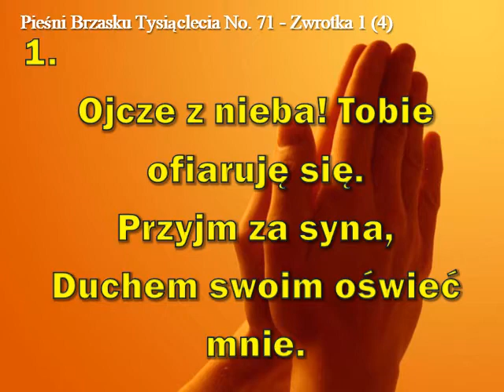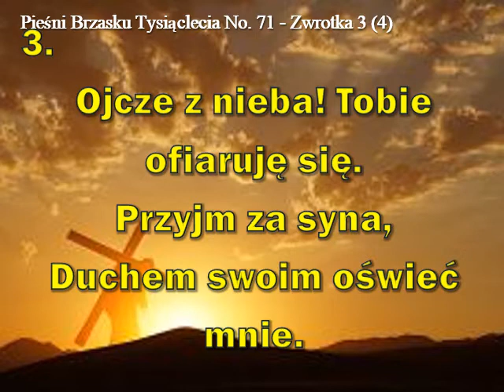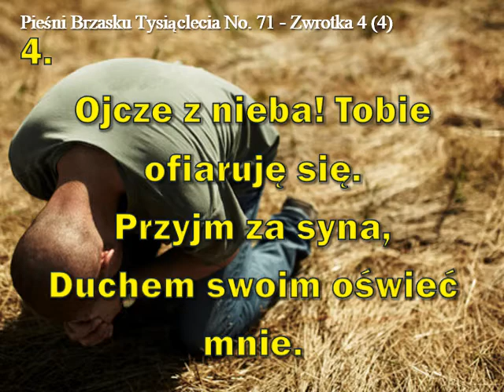71. CHWAŁA TOBIE, WIELKI BOŻE